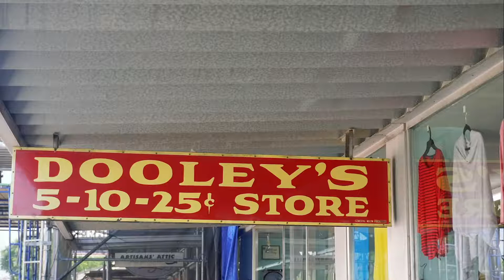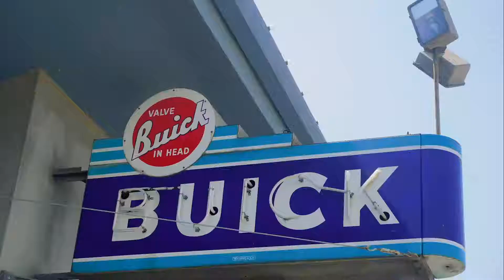Worship Music - Sheri Robinson - Behold the Man